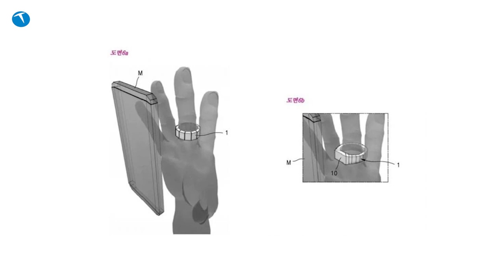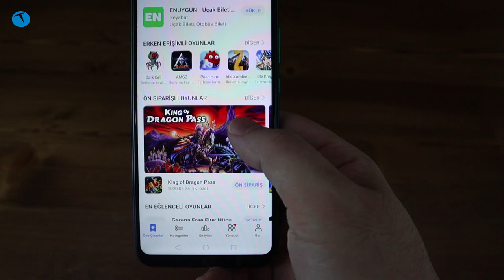Siz sordunuz biz yanıt verdik | Sizden Gelenler #3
Siz Teknolojioku takipçilerinden gelen soruları yanıtladığımız Sizden Gelenler serimizin üçüncü videosu ile karşınızdayız. Bu videomuzda internet sitemizden, Twitter, Facebook ve Instagram hesaplarımızdan gelen soruları bir araya getirdik ve hepsini yanıtladık.

Ersin Bolat
Abi bana yardımcı, olurmusunuz telefon yollarmısın canlı, derse giremiyorum

Özgür Enver Yalçın
Video için teşekkürler. Realme Watch bir ara bayağı bir fiyat düşmüştü. Şu anda 383tl ye bulunabiliyor. Sizce alınabilir bir akıllı saat mi? Yoksa o fiyatlara önerebileceğiniz başka saatler var mı? Bu arada benim telefonda Realme 7pro ondan saati de oradan alayım diye düşünmüştüm.

Özgür İslam
SELAMUN ALEYKUM hayırlı akşamlar oppo watch aldım ve samsung cihaz kullanıyorum. Fakat saatten uzaklaştığım ve tekrar yaklaştığımda direkt bağlanmak yerine  hem saatten hem telefondan kod onaylamamı istiyor ne yapabilirim. Bu sorunu nasıl çözebilirim

Volkan Karakaşoğlu
Samimiyetiniz doğallığınız ile takdire değer kanallardansınız emeğinize yüreğinize sağlık.

Emre Konce
Abi selamlar, sizi tekrar rahatsız ederek bir şey soracaktım. 5000TL bütçe ile her şey sıfır olacak sekilde
1- Android güncel bir telefon , kalan paraylada kablosuz kulaklık + bileklik mi?
2-Ios tarafında sıfır ve en güncel olarak sadece se 2020 mi?
Hangisi önerirsiniz ve özellikle 1. derseniz orada önereceğiniz telefon ve diğer aksesuarlar neler olurdu?

Not: Oyun oynayan biri değilim (öğrenciyim) f/p ve uzun ömürlü olarak öneriniz bekliyorum.

Yiğitcan Akkaya
Bi soruyuda burdan soriyim GM 20 incelemesi gelirmi pro yu incelediniz
General Mobille ın instegram sayfasına yazsam test ürünü verirmi size

Emre Turkoso
Osman abi sen bilgisayar hocası olmuştun bıraktınmı özel değilse

Mantar Evlat
Apple Watch Türkiye’ye geldi mi, gelecekmi? Nedir işin özü. Hani şu foto çeken.

Ajans Medya
Mrb, enderde olsa aşağıdaki kripto para haberini yapmıştınız. Özgür Bey, bu kripto paradan siz aldınız mı, tavsiye eder misiniz???

Bedbaz
Abi anker eufy 11s videosunuzu izledim
Acaba kumandadan zamanlayıcı ile çalıştırmak mümkün mü

Melike Yusuf
Samsung'un yüzükten telefonu şarj etme teknoloji doğrumu ne düşünüyorsunuz?

Şahinilhami

Huawei p40 lite E modeli nasıl önerir misiniz?

İsmail YK14
Bana 4000 TL altı telefon önerisi yapabilir misiniz lütfen
Günlük kullanım için
Arada sırada pubg oynarım o kadar

Mustafa Kudat17
Merhaba
Çekilişi simpliersden mi aciklayacaksiniz